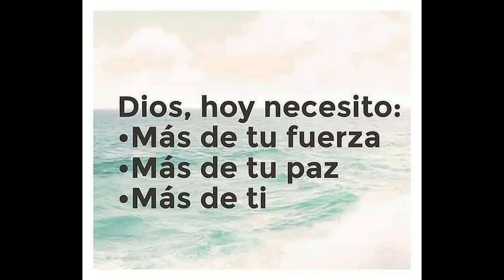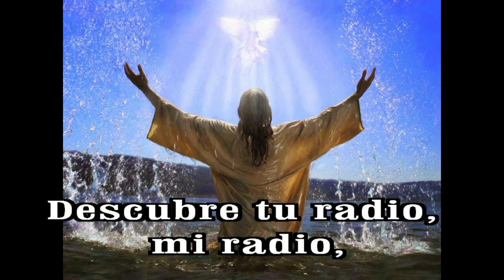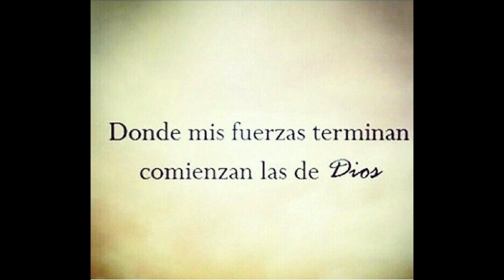GOTITAS DEL ESPIRITU SANTO 324 AÑO 2 NUMERO 98